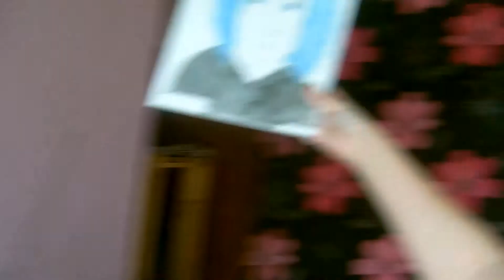Wedding Outfit! (+ Updates)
Hey :D today I go through my cousins wedding outfit, and just update you guys in my life c: